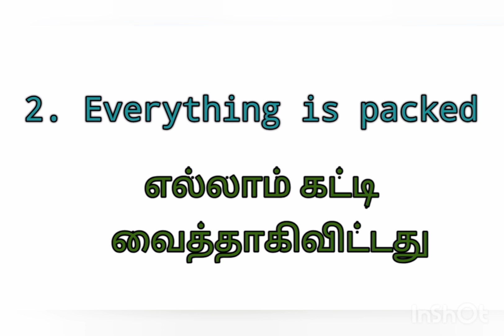part-2 😇 daily 5 sentences to speak in english ✍️Happy fun time 😇